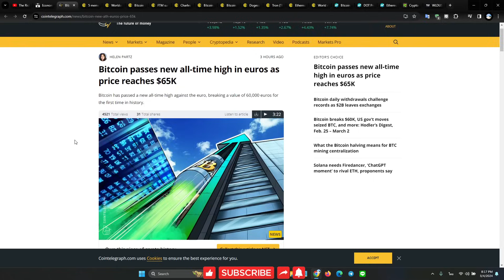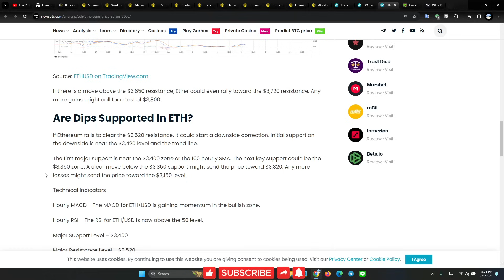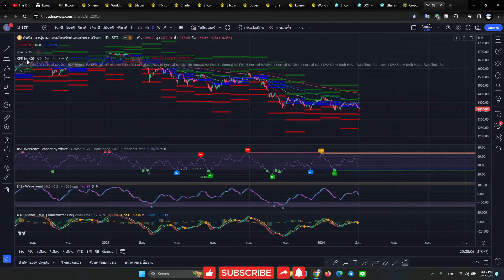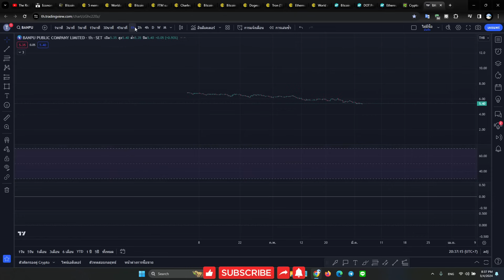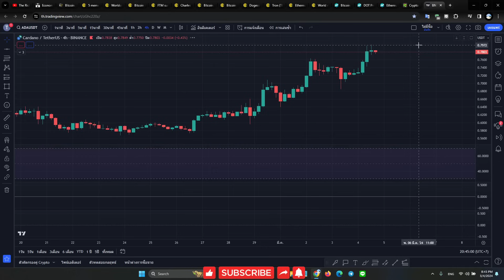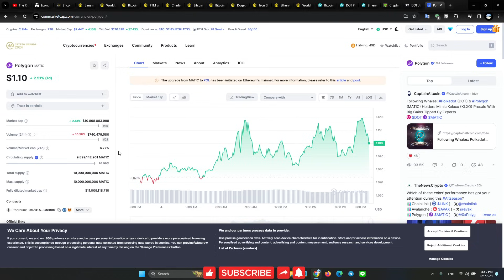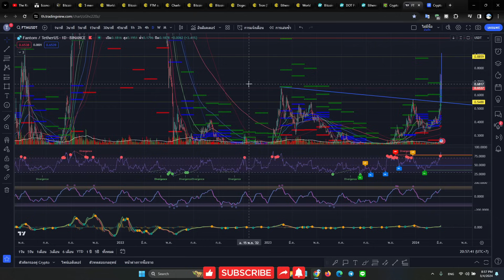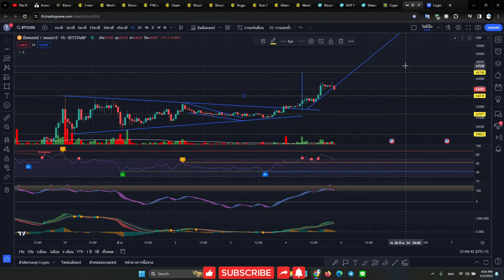บิทคอยน์เบรคขึ้นมาต่อแต่แรงซื้อรอบนี้เริ่มแผ่วลง + พาวเวลมาสองวัน (4-5/3/2024)